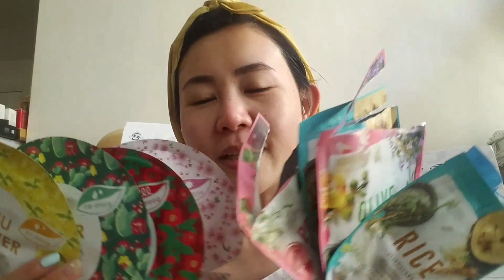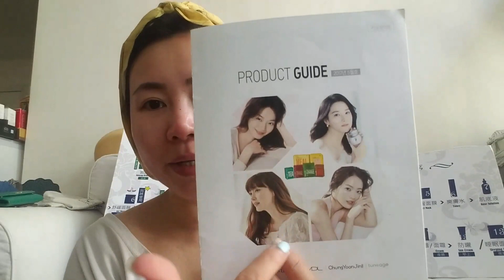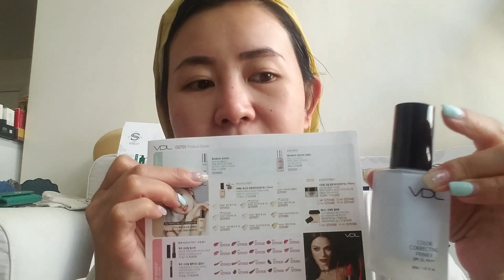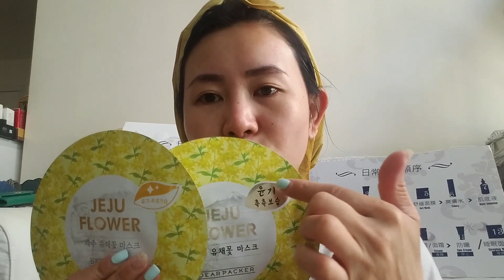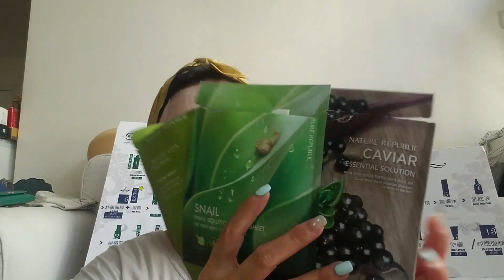韓國₩1000大比拼平中之冠Dearpacker清爽面膜